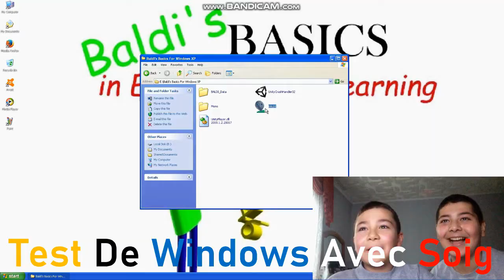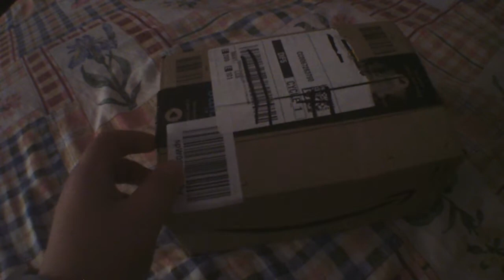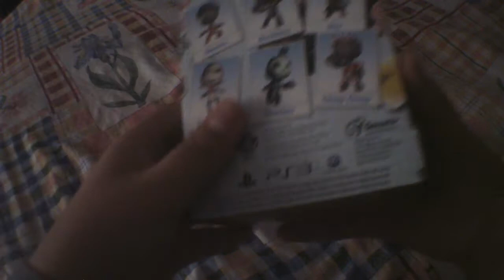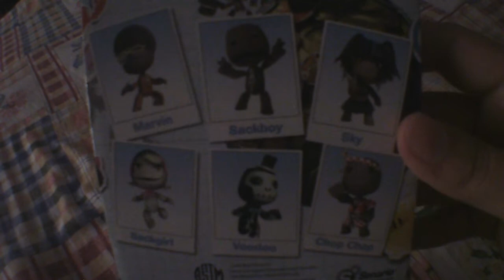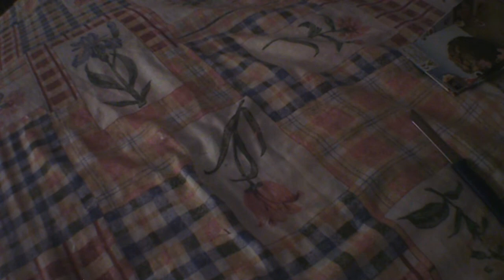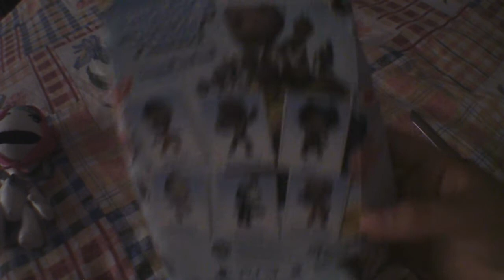Colis Mystère #1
Configuration de mon PC gamer :
8 Go de RAM
Windows 10 Pro 64-bit
2 graveurs DVD-RW
4 ventilos
Marque MSI

Configuration de mon PC portable :
4 Go de RAM
Windows 8.1 Pro 64-bit
1 graveur DVD-RW LightScribe
1 ventilo
Marque HP

Configuration de mon PC rétrogaming :
2 Go de RAM
Windows XP Édition Familiale 32-bit
2 graveurs DVD-RW dont 1 en LightScribe
2 ventilos
Marque Acer

2. Dislike interdit sur les vidéos.
3. Les commentaires ne doivent pas êtres négatifs.
4. Interdiction de m'obliger à faire quelque chose, je fais ce que je veux.
5. Ne pas bloquer, effacer des messages sans permission.